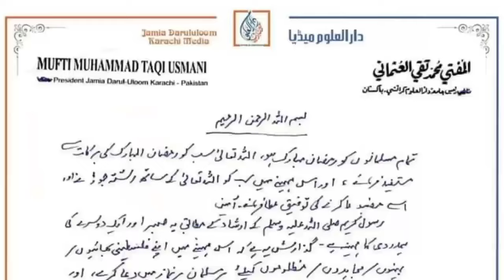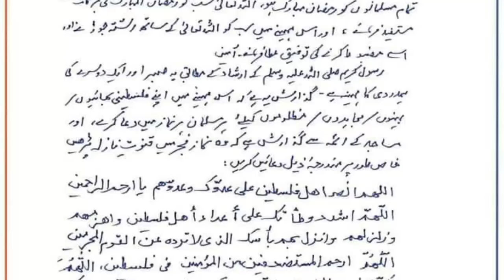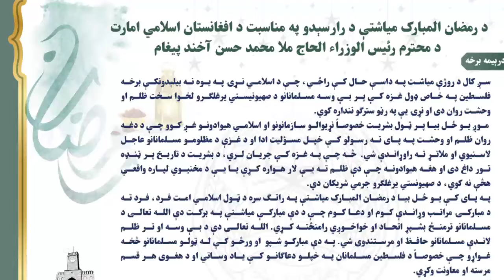mufti taqi usmani aur afghan prime minister mulla hassan akhund ka zaruori massage | مفتی تقی عثمانی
شیخ الاسلام حضرت مفتی محمد تقی عثمانی صاحب اور افغانستان کے وزیر اعظم ملا حسن اخوند حفظہ اللہ کا امت مسلمہ کے نام رمضان المبارک کی مناسبت سے ضروری پیغام
An important message of Shaykh-ul-Islam Hazrat Mufti Muhammad Taqi Usmani Sahib and Prime Minister of Afghanistan Mullah Hasan Akhund, may God bless him and grant him peace, to the Muslim Ummah on the occasion of Ramadan.